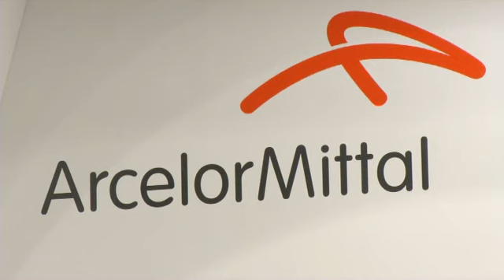Tube 2010 - Interview with Arcelor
ArcelorMittal is servicing tubular products. Tapas Rajderkar, Director of Marketing and Sales, talks about the company's segments as well as about the importance of the trade fair Tube.